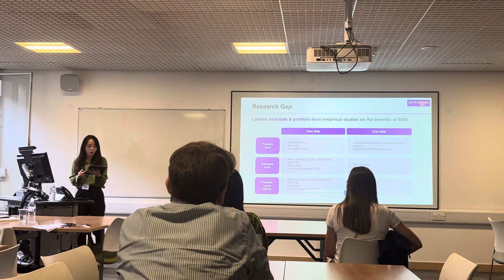Sustainability in credit ratings of Public Real Estate Companies - Siqi Huang